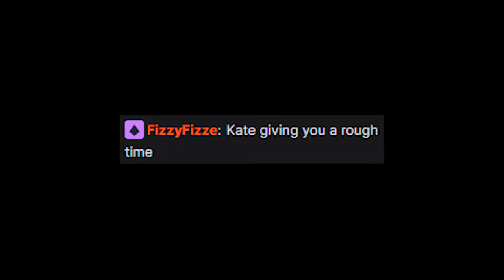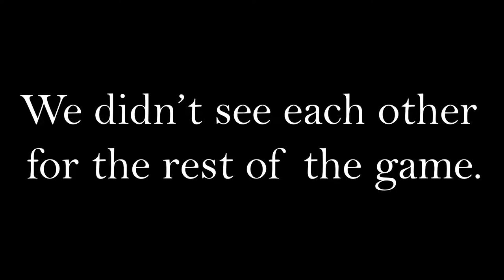Scott Jund's Wesker vs My Survivor - Dead by Daylight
Albert Wesker or 'The Mastermind' is the new killer coming to Dead by Daylight. In this video, I got to play against Pro Gamer Guy Scott Jund. Go check him out!